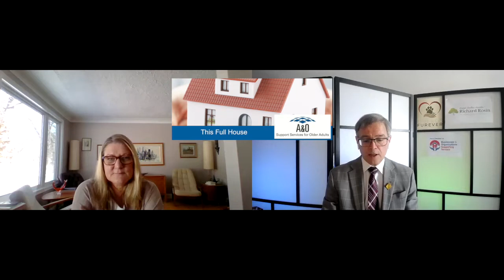Hoarding challenges with The Seniors Moving Company Part Two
Got 20 minutes? Pour yourself a fresh cup and hear how hoarding becomes a challenge when planning a move.